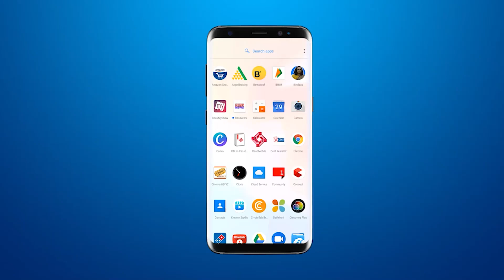लोकसभा चुनाव 2024 को लेकर वड़ोदरा शहर पुलिस अलर्ट पर, कड़ी जांच जारी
BRG NEWS  App: